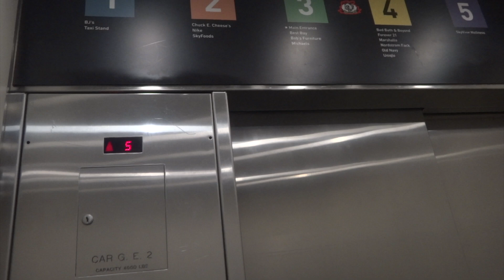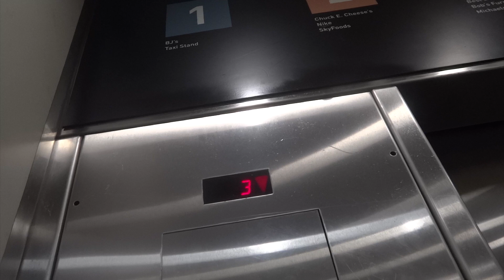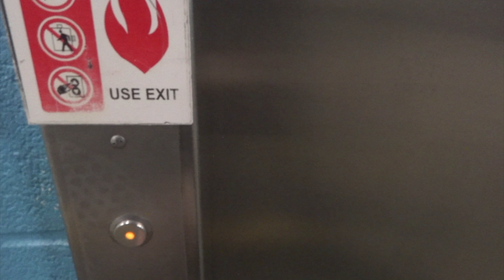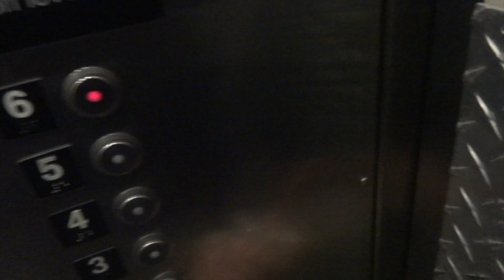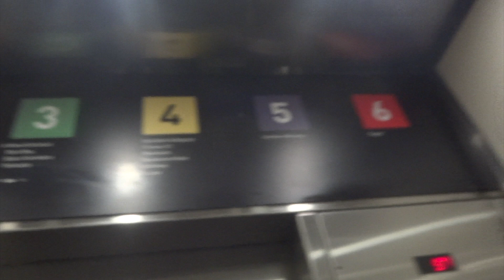Schindler 400A Traction West Parking Elevator at Skyview Center PD - Flushing, NY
Located on the West side of the parking deck near the West Shops

Elevator Specs:

Installed: 2009
Maintenance: Schindler
Speed: 400 FPM
Travel Distance: 6 Floors
Fixtures: Schindler HT Vandal Resistant